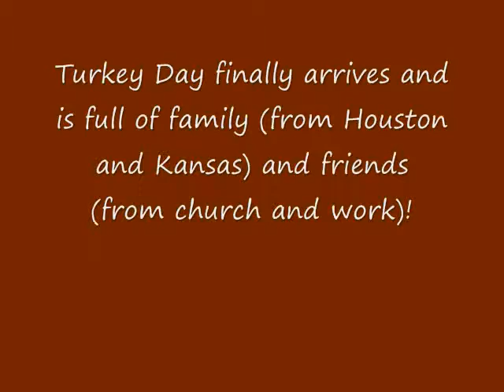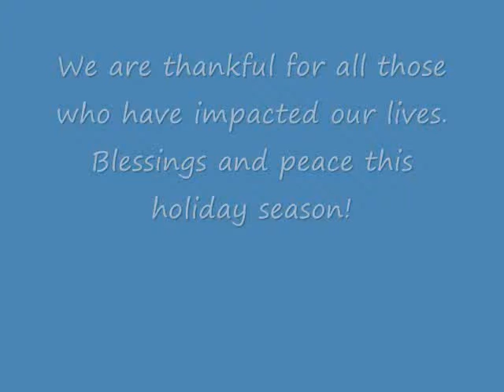2009 Turkey Day.wmv